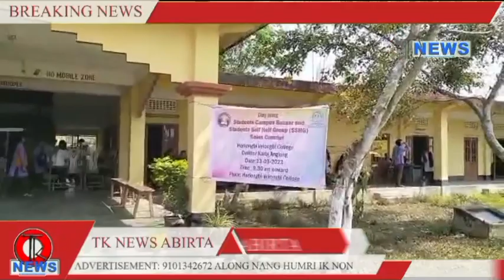||Karbi News|| {Morning News} Tk News Channel 14 March 2023